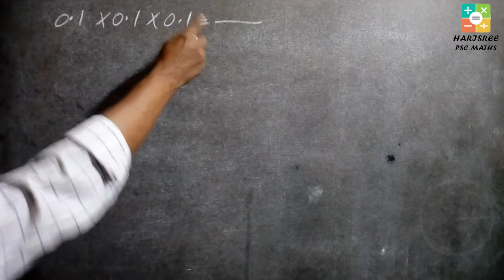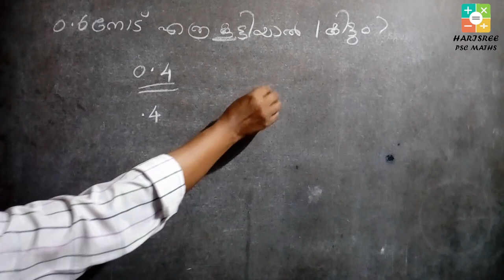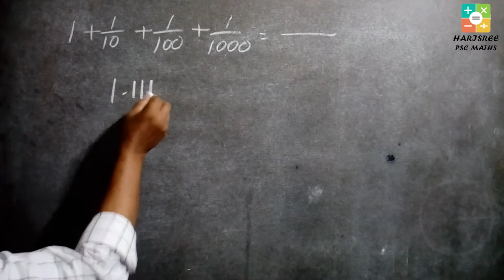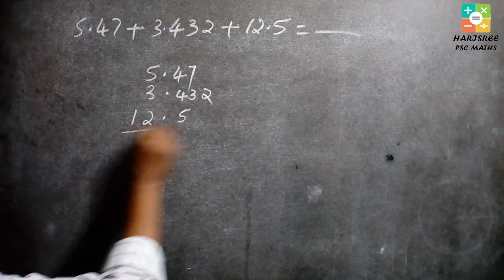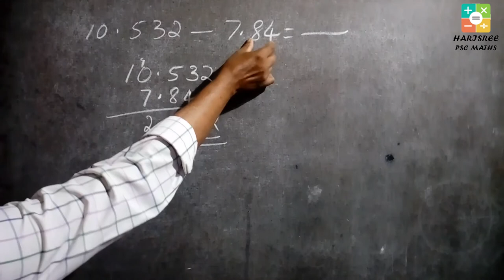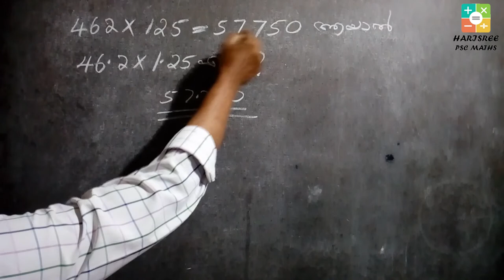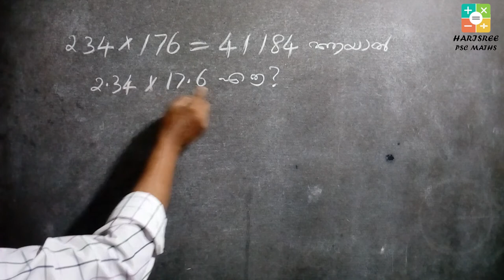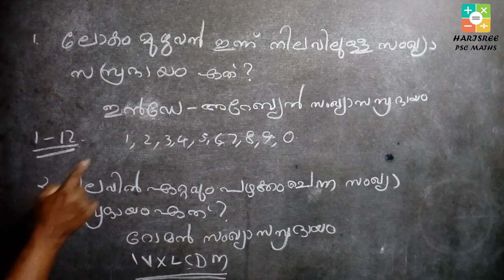PSC Exam Maths Numbers part 5 Malayam Class 18 HARISREE PSC MATHS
This class helps you understand the questions and answers for PSC in a very easy way  | HARISREE PSC MATHS |